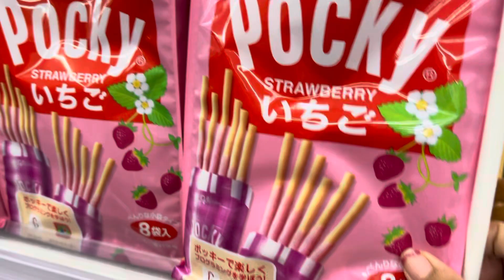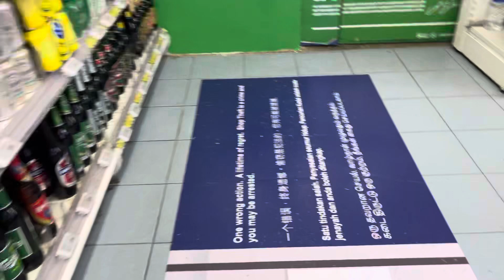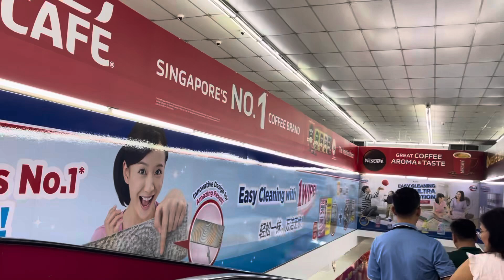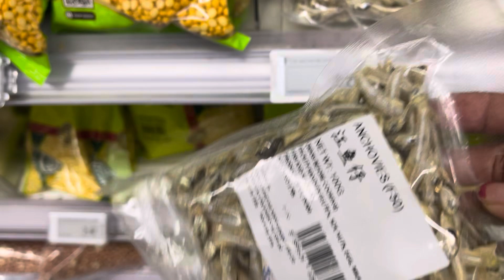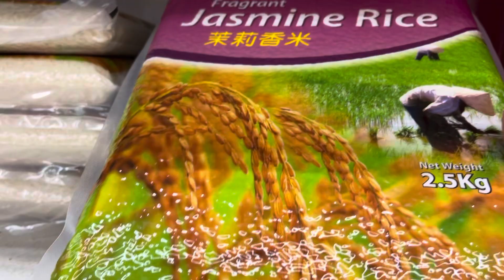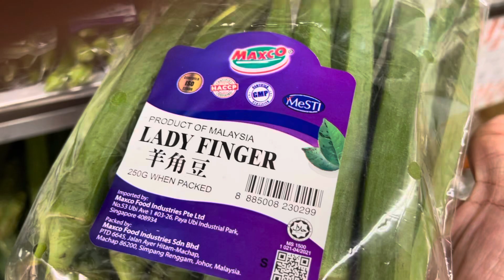BUHAY OFW BIBILI LNG NG BIGAS PERO INIKOT ANG LOOB NG SUPERMARKET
BUHAY OFW iniikot ang super market